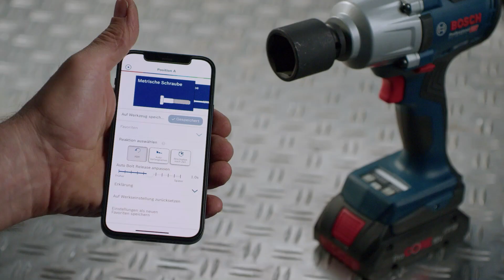GDS 18V-450 PC Professional Cordless Impact Wrench | Screwfix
Two default screw modes for consistent driving. Each mode can be adjusted and individualised via the Bosch Toolbox App. Powerful 450 Nm tightening and 800 Nm breakaway torque performance.